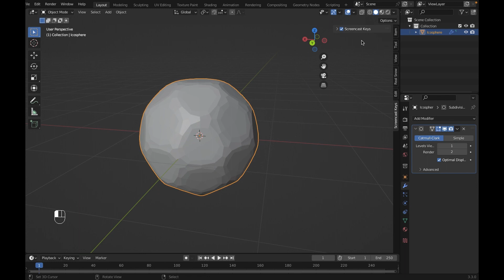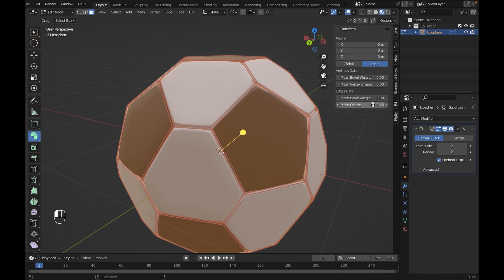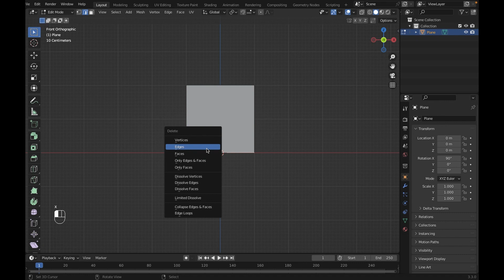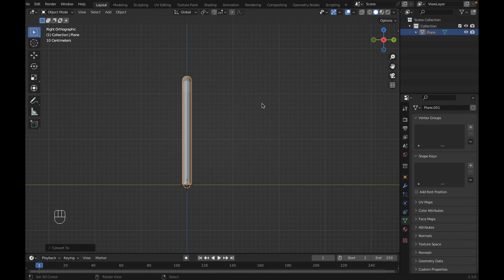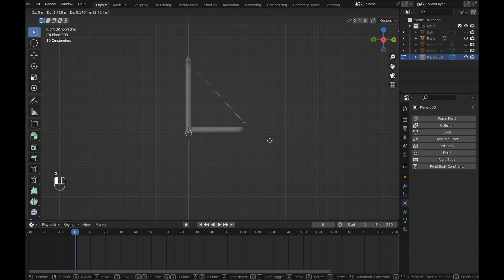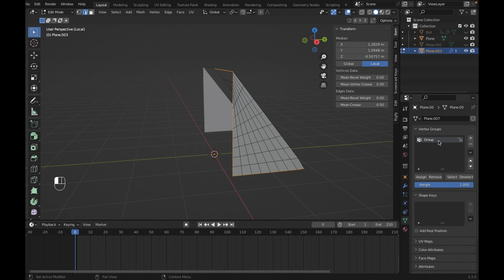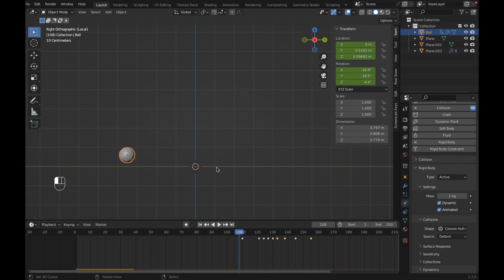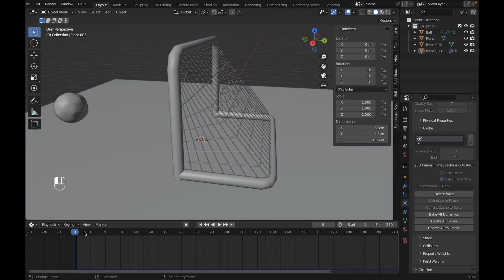Lowpoly football goal and ball animation tutorial in Blender | Maba 3D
In this video I will show you how to model a football goal net and a ball. I will also show you how to animate it with cloth and collision simulators.

Track for the intro: High Technology